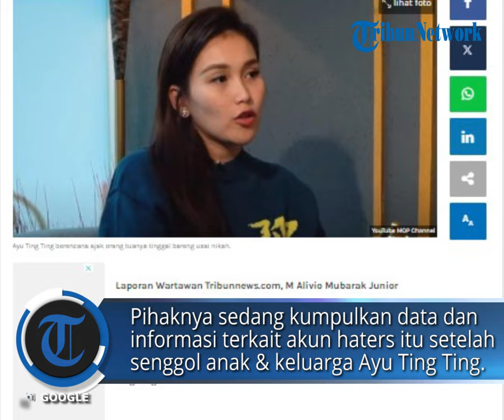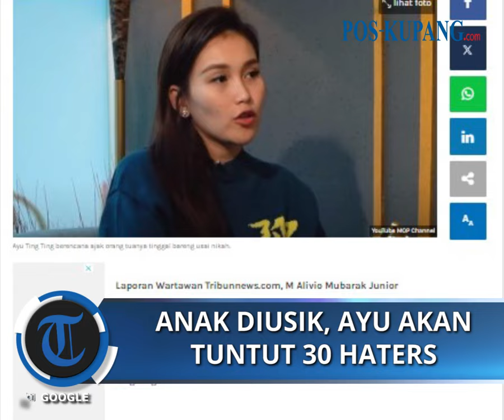Ketenangan Anak Diusik, Ayu Ting Ting Rencana Tuntut 30 Haters ke Polisi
POS-KUPANG.COM - Kuasa hukum Ayu Ting Ting, Sandy Arifin menyatakan kliennya akan melaporkan akun haters ke pihak berwajib.

Menurutnya, saat ini pihaknya sedang mengumpulkan data dan informasi terkait akun haters tersebut setelah menyenggol anak dan keluarga Ayu Ting Ting.

"Kita sebagai kuasa hukum dalam waktu hampir tiga minggu ini mengumpulkan data dan juga ingin mengetahui keberadaan oknum apakah ada di Indonesia atau luar negeri, di Jakarta atau luar kota," lanjutnya. (POS-KUPANG.COM, Tribunnews.com)

Penulis: M Alivio Mubarak Junior
Editor: Willem Jonata
Editor Video : Isabella